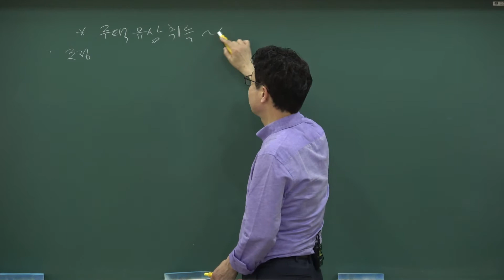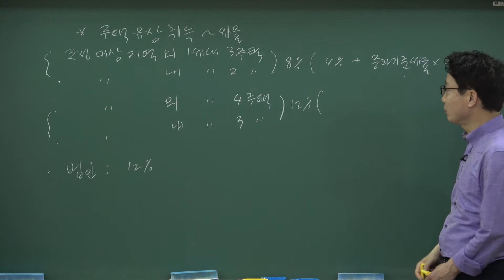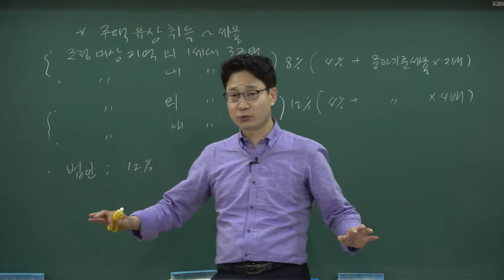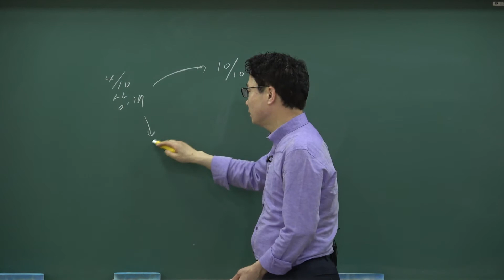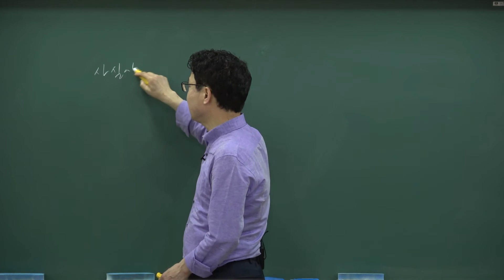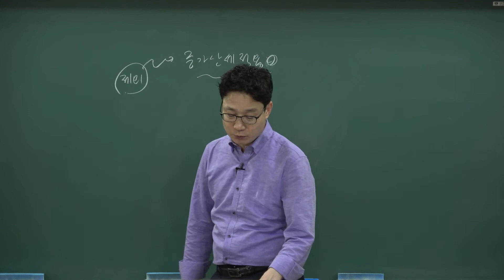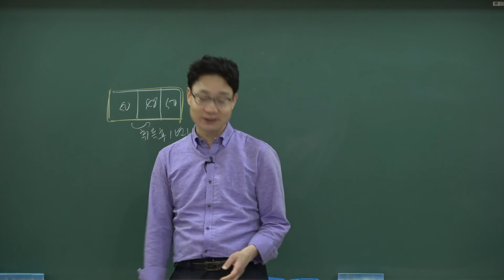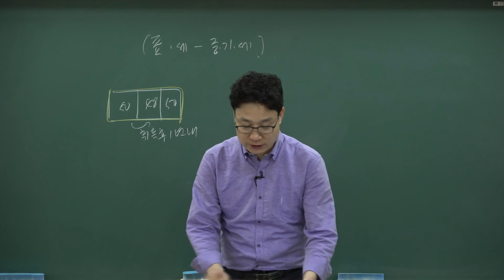[공인중개사 무료인강, 배움법률학원]2022공인중개사_부동산세법(강성규)핵심요약_8강